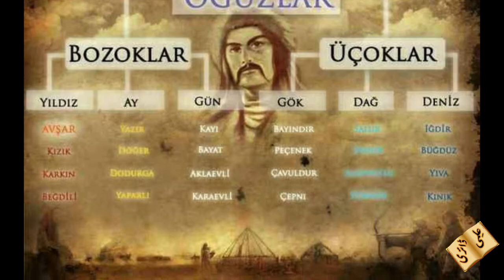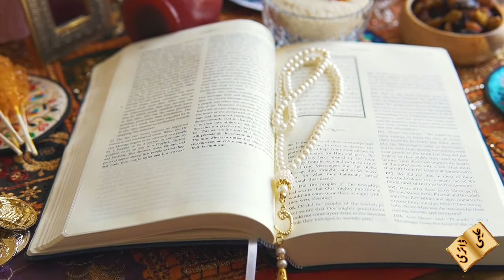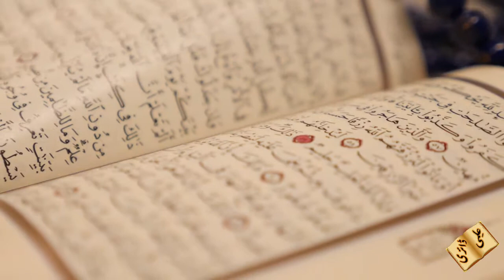Ertugrul Ghazi family tree in urdu/Hindi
Ertuğrul or Ertuğrul Gazi (Ottoman Turkish: ارطغرل, romanized: Erṭoġrıl; Turkmen: Ärtogrul Gazy; died c. 1280) was the father of Osman I. Little is known about Ertuğrul's life. According to Ottoman tradition, he was the son of Suleyman Shah, the leader of the Kayı tribe (a claim which has come under criticism from many historians[nb 1]) of the Oghuz Turks, who fled from western Central Asia to Anatolia to escape the Mongol conquests, but he may instead have been the son of Gündüz Alp. According to this legend, after the death of his father, Ertuğrul and his followers entered the service of the Sultanate of Rum, for which he was rewarded with dominion over the town of Söğüt on the frontier with the Byzantine Empire This set off the chain of events that would ultimately lead to the founding of the Ottoman Empire.